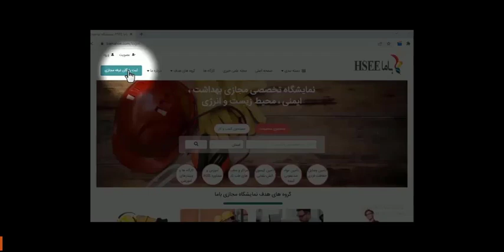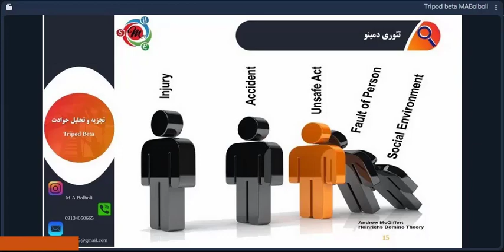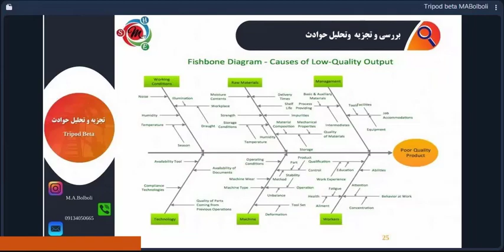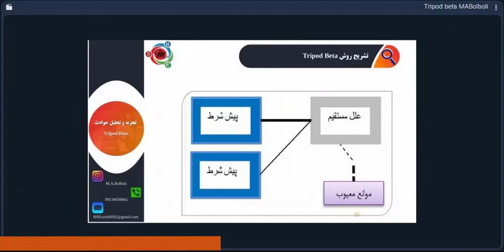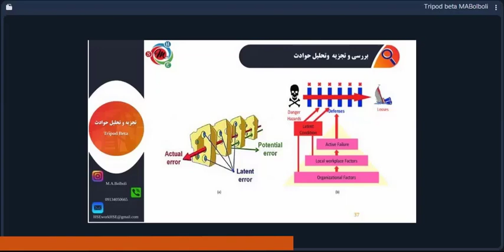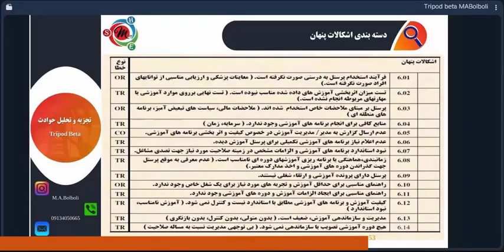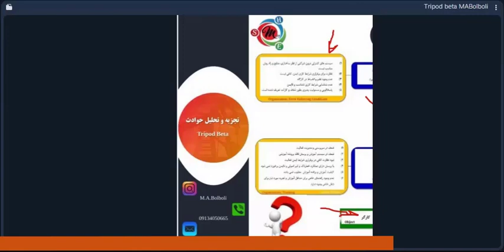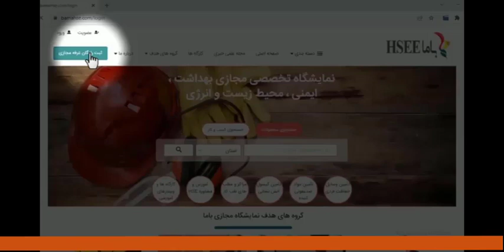تجزیه و تحلیل حوادث به روش Tripod Beta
وبینار آموزشی با حضور

مدرس: مهندس محمد علی بلبلی:

مدیر HSE فعال در صنایع نفت، گاز، پتروشیمی و پلیمری، مدرس دوره های عمومی و تخصصی حوزه آموزش HSE، مشاور استقرار سیستم ها و استاندارد های حوزه HSE

سرفصل ها:

1.بررسی علل اصلی بروز حوادث
2.چرایی نیاز به تحلیل حوادث
3.معرفی روش های متعارف تجزیه و تحلیل حوادث 4.تشریح روش Tripod Beta

مقدمه ای بر دوره آموزشی:

حوادث به عنوان یک خروجی ناخواسته همواره کابوس صنایع کوچک و بزرگ بوده و حتی می‌توان آن‌ ها را عامل تغییر در سرنوشت بسیاری از صنایع دانست.
پاسخ این پرسش که چگونه می‌توان فراوانی حوادث را به صفر میل داد، همچنان یکی از دغدغه‌ ها و آرمان‌های دیرینه در مسیر پیشرفت تکنولوژیک صنایع باقیمانده است.
نظر به تنوع و شدت پیامد های مترقبه حوادث، تاکنون سیستم منسجم موثری در راستای یافتن راهکار قطعی این مهم شناسایی نشده است؛ با این وجود یکی از روش‌های موثر در جلوگیری از بروز حوادث مشابه، تجزیه و تحلیل صحیح آن‌ها با در نظر گرفتن تناسب میان نوع، شدت حادثه و صنعت متبوعه است. انتخاب روش مناسب در میان روش‌های مرسوم و شناخته شده فعلی به منظور ریشه یابی عوامل بروز حوادث بسیار مهم می‌باشد.

روش Tripod Beta توانسته است با مزایایی از قبیل سطوح مختلف بررسی، ارتباط آسان با کاربر، قابلیت کاربرد در صنایع متنوع و سرعت بالای انجام، نظرات مثبت فراوانی را به خود جلب نماید. اساس این تجزیه و تحلیل مبتنی بر سه رکن خطر, هدف و رویداد می‌باشد که در این دوره ایمنی به آن خواهیم پرداخت.

جهت دسترسی به دوره های آموزشی رایگان باماHSE روی لینک زیر کلیک کنید